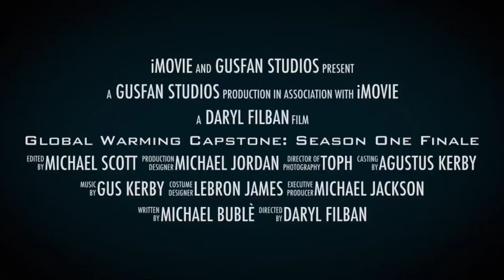Global Warming Capstone Season 1 Finale (Official Trailer)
Everything hangs in the balance as Gus zeros in on Thanos and Penis.